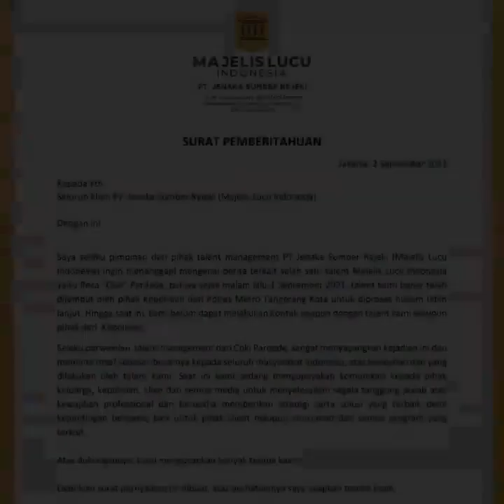MLI Membenarkan Penangkapan Coki Pardede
Majelis Lucu Indonesia